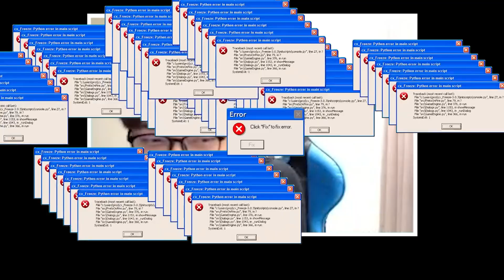花主播的五代？！｜五代友和＝虐菜神角！【花枝丸-灌籃高手】